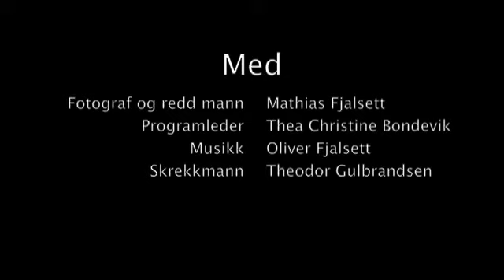Ibelaby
Skrekkfilm med Thea Christine, Mathias, Oliver og Theodor